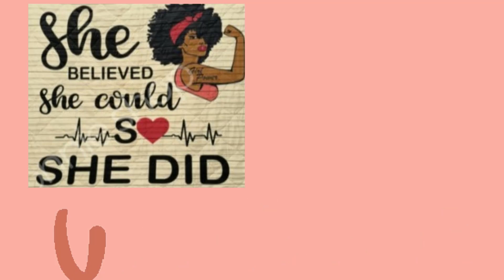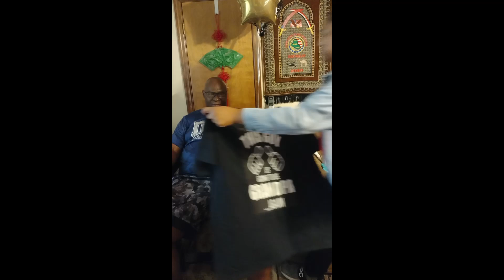Telling My Dad About My IVF Pregnancy at Age 49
Watch my pregnancy announcement to my dad on Father's Day (June 19, 2022)